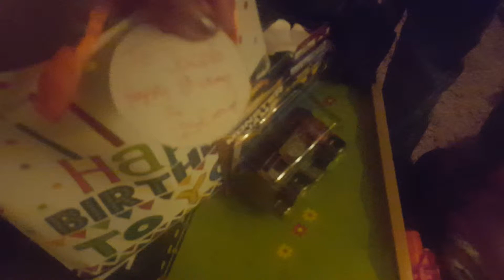Birthday gift...(part3)(fil-american fambam)